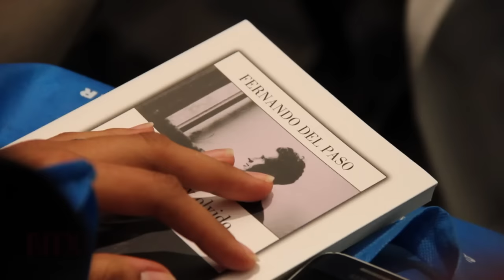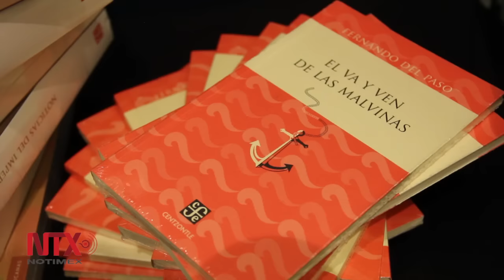FILG rinde homenaje a Fernando del Paso, Premio Cervantes 2015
Sus obras son un referente de la novela histórica